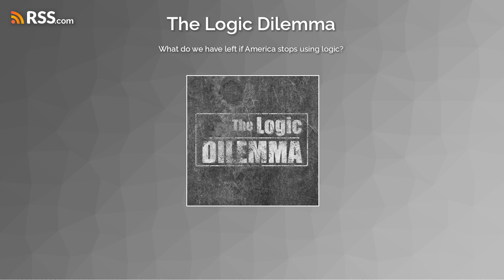What do we have left if America stops using logic?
Mike Pence, it's time for some serious self reflection if Hillary Clinton agrees with you, you better right that ship...
This episode has American Mike exploring the continuing lack of logic surrounding the NT Trump fraud case.
We also touch on the logic of the transgender community, and coin a new phrase: "bioemotional".
Stephen Colbert The Comedian is in the news.  Did you know he's a 'Trans Comedian'?